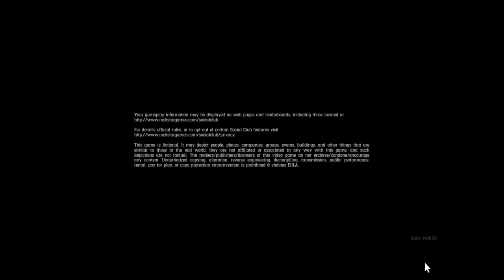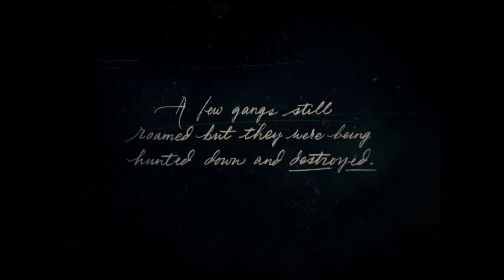Here We Go Again Red Dead Redemption 2 Intro PC 1899 2020 HD Roger Clark Arthur Morgan Part 1 Razeen